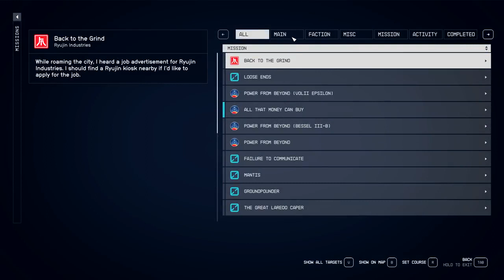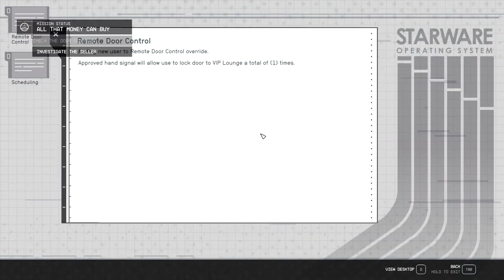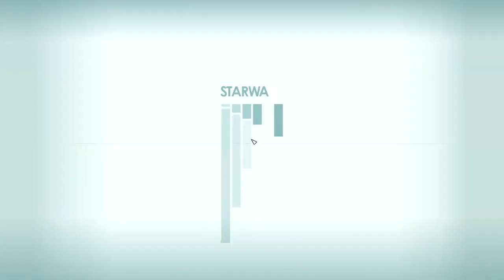STARFIELD Walkthrough Gameplay Part 8 NEON CITY FULL GAME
Starfield Walkthrough Gameplay Part 8 includes a Full Gameplay Review and Campaign Story Mission 7 of Starfield 2023 Single Player Story Campaign for Xbox Series X, Xbox Series S and PC. This Starfield Story Campaign Walkthrough will include the Full Game on PC in 60 FPS. Starfield Game Walkthrough Part 1 will include a Review, New Gameplay, All Planets, All Ships, Choices, Skills, Powers, Companions, Ships, Planets, Outposts, Reaction, Main Missions, Side Missions, Cinematics, Cut Scenes, OST, Story Missions and all Single Player Campaign Missions and the Ending. Thanks Bethesda for giving me Starfield!